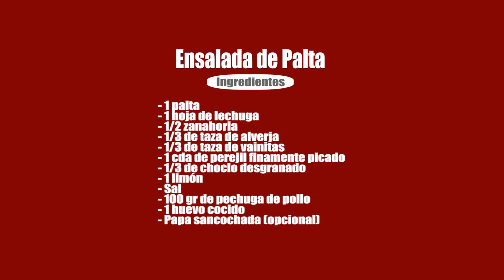PALTA RELLENA 🇵🇪 Receta Fácil y Rápida para Preparar en Pocos Pasos. ENTRA AHORA 👈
INGREDIENTES e INSTRUCCIONES ➕ 3 TIPS 💡

PALTA RELLENA | 🥑 Experimenta la frescura de la Ensalada de Palta, una preparación sencilla pero nutritiva que combina palta, tomate y lechuga. Puede variar incluyendo cebolla o limón, convirtiéndose en una entrada perfecta o un acompañante para platos principales. Esta ensalada es un deleite para las papilas gustativas, destacando por su exquisito sabor y versatilida​​​​d.

Con ingredientes básicos como palta, tomate, lechuga, huevos cocidos, vinagre y aceite de oliva, esta ensalada es ideal para una dieta balanceada. Rica en vitaminas y minerales, es una excelente fuente de potasio y vitamina C. Incorpora huevo para un aporte adicional de proteínas, haciendo de esta ensalada una opción completa y saludabl​​​​e.

👩‍🍳 Para más ideas sobre variaciones de esta ensalada y consejos de preparación, explora nuestro blog. ¡Descubre la receta completa y disfruta de esta deliciosa ensalada!

✅ ÍNDICE:
00:00 Bienvenida.
00:06 Cocemos el huevo, cortamos en partes y reservamos.
00:12 Cocinamos la zanahoria en cubitos, la vainita, el choclo desgranado, la alverja y cuando esté listo lo colamos.
00:26 Colocamos las verduras y añadimos sal, mayonesa y removemos.
00:32 Añadimos el pollo deshilachado, un poco más de mayonesa, papa sancochada e integramos todo.
00:44 Servimos la ensalada de palta sobre una hoja de lechuga, colocamos la mitad de una palta cortada, el relleno encima y decoramos con el huevo cocido y perejil picado.
01:06 Ingredientes